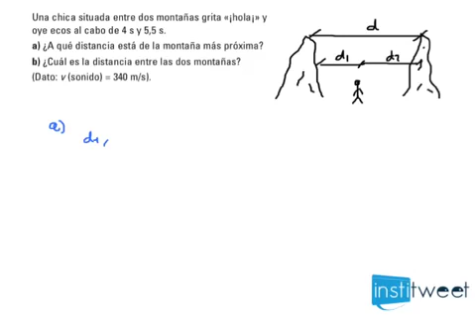1º Bachillerato, cinemática, distancia de una chica a dos montañas